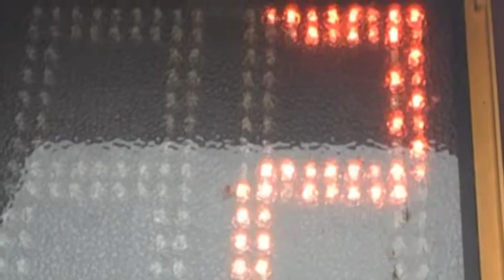Brian Massumi Versus the Skrauss, Sucker-Liver-Punch Beat Down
Skrauss Speaks, You Listen: episode 36
Uploaded on Christmas Eve, eve of destruction.  eve of correction.  When you frame the world into us versus them you premediate your own continued subjugation.  The world enjoys many more opportunities than rich/giant corporations versus us/poor/ middle class/ self-righteous liberal crusaders for the perpetuation of misguided principles.

Cavedweller, do I offend your sensitive sensibilities?  I offend my own.  I hurt my own feelings, but I gotta tell you when your thinkers drop the ball.  In this case, Brian Massumi, famous affect theorist, drops it before he even steps off second base, which illustrates the counter productive foundation of his theory.